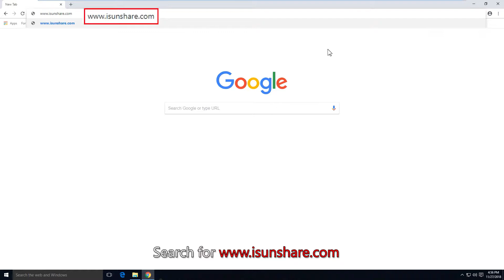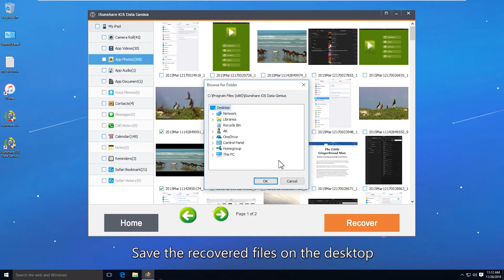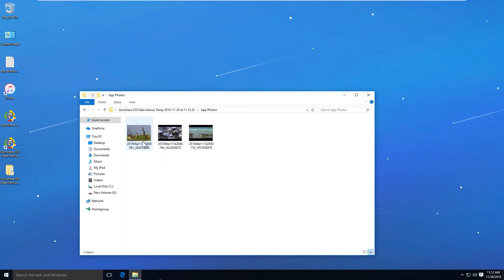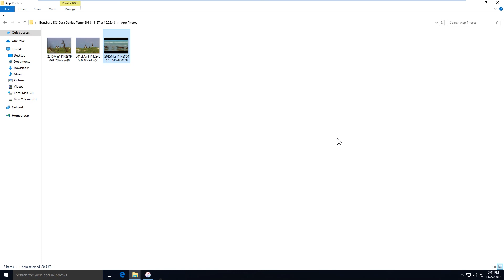How to Recover Deleted or Lost Data for iPhone/iPad/iPod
iSunshare iOS Data Genius provides two modes to recover deleted or lost data flexibly for iPhone/iPad/iPod Touch, getting back data from iOS device directly, and extract disappeared iOS data from iTunes backup file. No matter the data has been deleted or lost recently or for a long time, no matter the iOS device is inaccessible or lost, there is always one mode available for you to recover iPhone/iPad/iPod lost data.